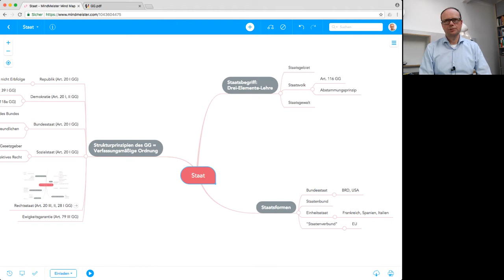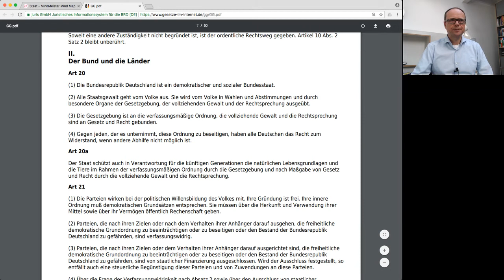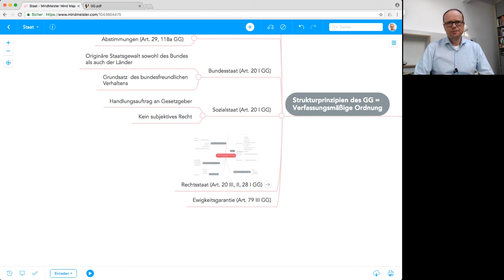Verfassungsrecht: Staat und Verfassungsmäßige Ordnung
Drei-Elementen-Lehre, Staatsformen, Strukturprinzipien, Republik, Demokratie, Bundesstaat, Sozialstaat, Rechtsstaat, Ewigkeitsgarantie, Art. 20 GG, Art. 79 GG.